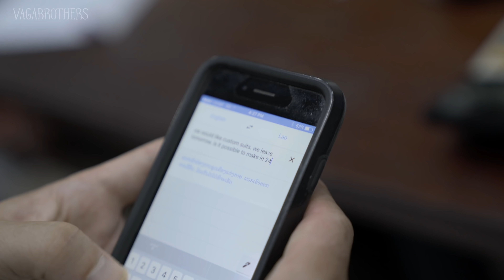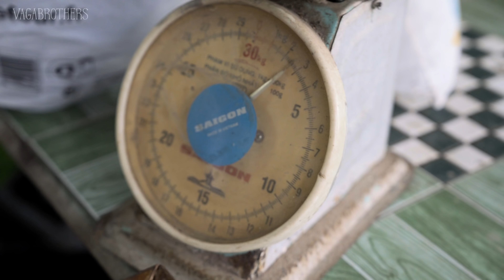Laos Top Travel Street Food Guide